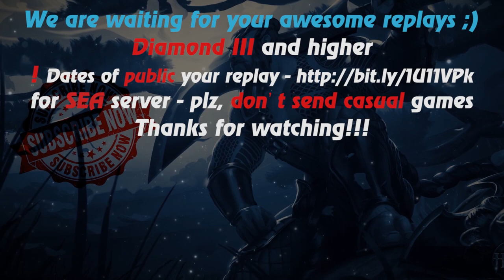HoN - Line war - Klanx - Immortal - 🇲🇾 `Immortal_MY Diamond I